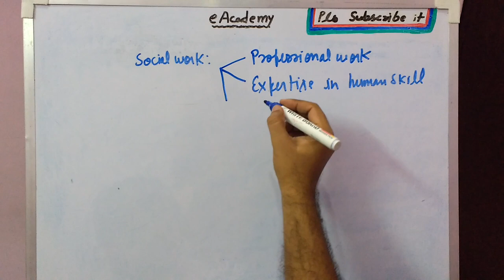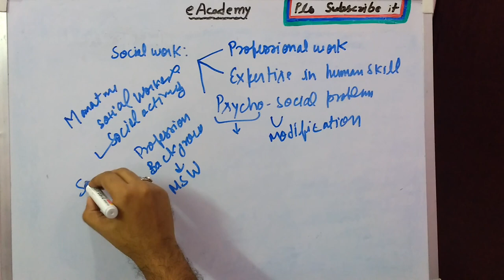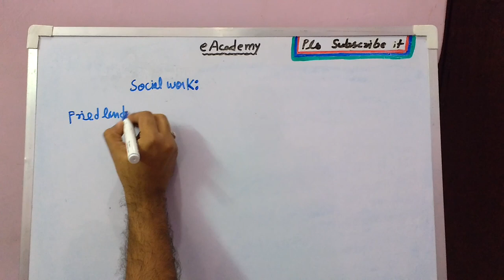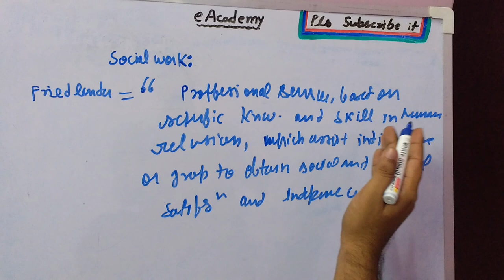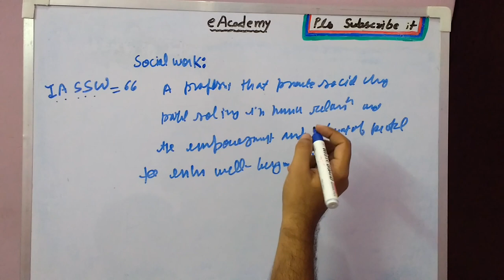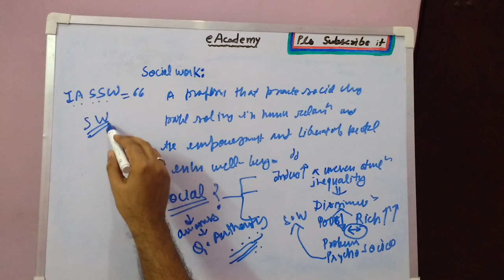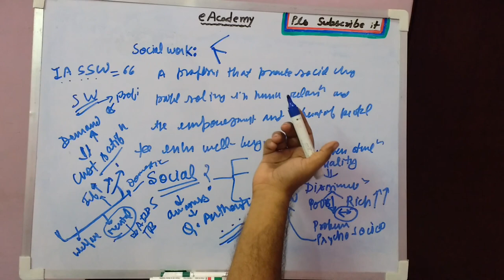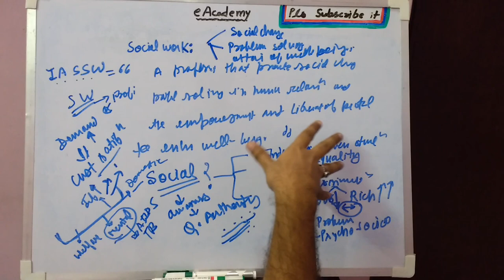Social work: Definition and concept 1.2 (English medium )